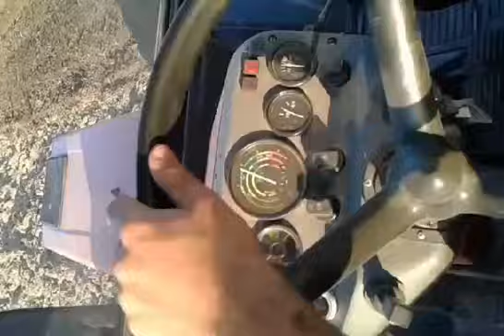Zetor 6340 Roto brnaca 3m